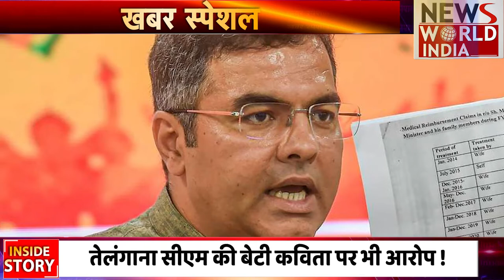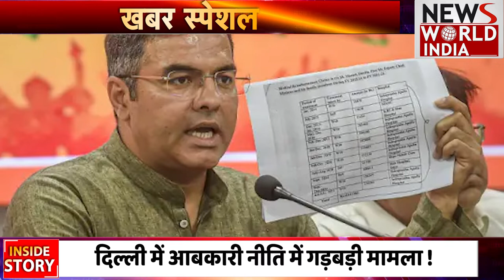कौन हैं KCR की बेटी Kavita ? जिस पर दिल्ली शराब नीति को लेकर सवाल ? Mansih Sisodia | BJP